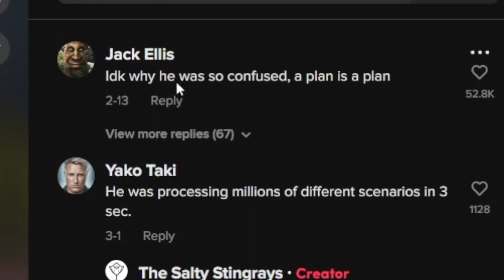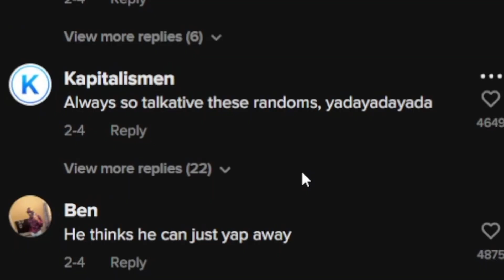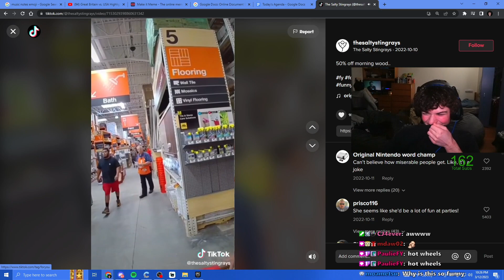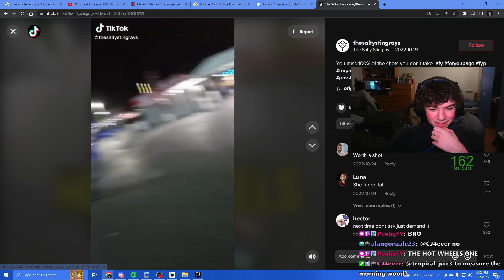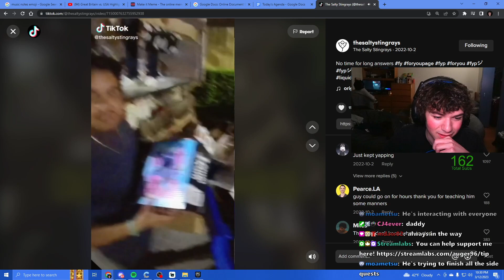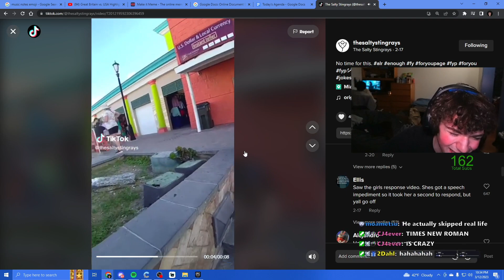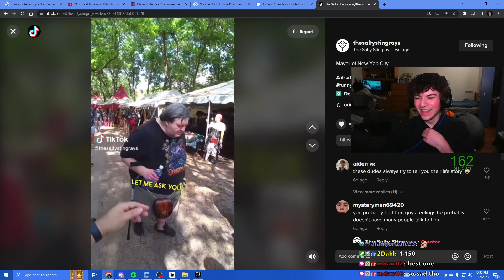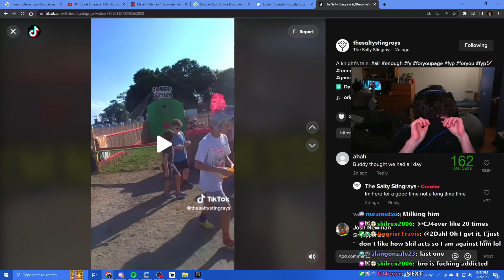The FUNNIEST TikTok Account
In this video, Auger reacts to the best Tiktoks of our time. Watch along and have the time of your life.